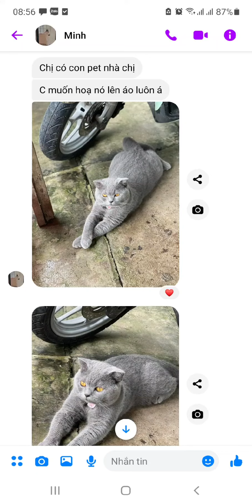VẼ CHÚ MÈO LÊN ÁO DÀI